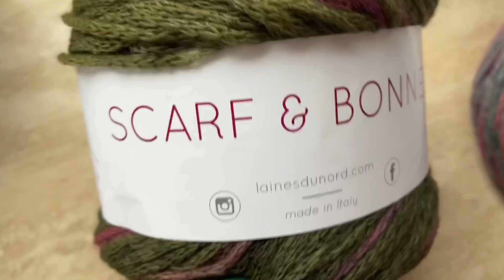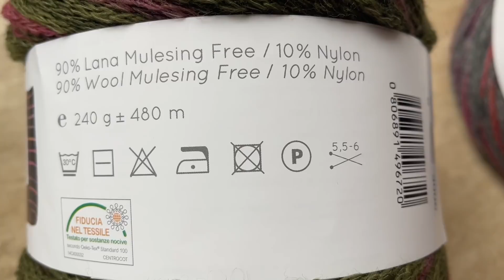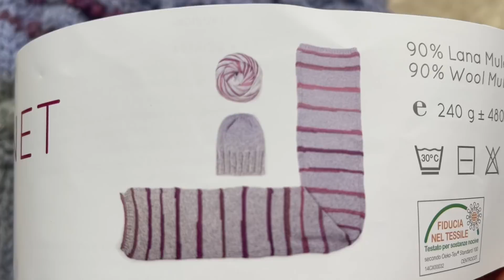Шапочка спицами, которая идет ВСЕМ!!! 🔮💜 “Mystic” knitting hat